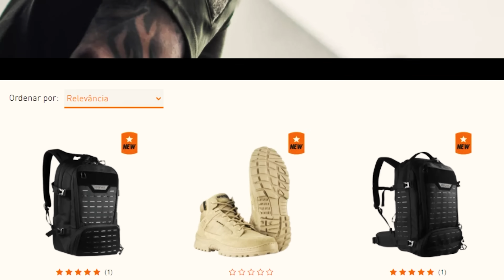Como preservar CARNE sem GELADEIRA!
Se a luz acabar, como garantir que a carne que está na sua geladeira não estrague? Hoje você vai aprender técnicas simples mas muito eficientes para garantir que você tenha sempre saúde alimentar para sua família, mesmo em situações onde a luz elétrica não está disponível!

00:00 3kg de carne moída
01:58 Preparação alimentar
02:40 Desidratar carne
04:14 Temperando a carne
05:10 Preparo para o desidratador
07:32 Carne desidratada
08:44 Armazenando em garrafa pet
15:37 Reidratando a carne
18:11 Preparação!